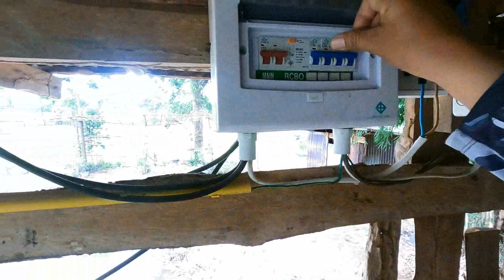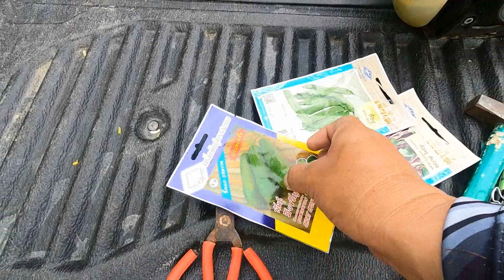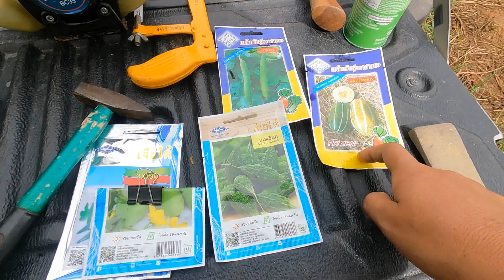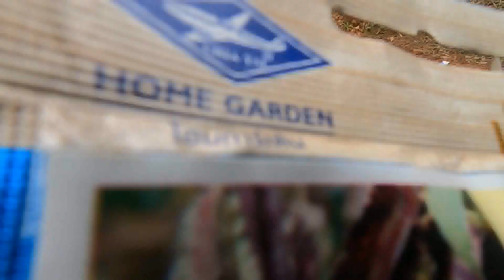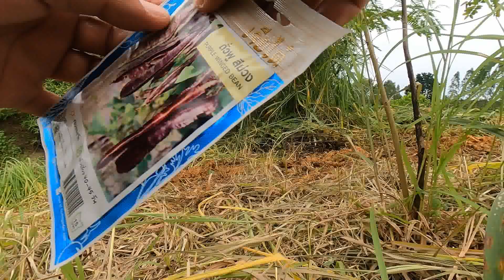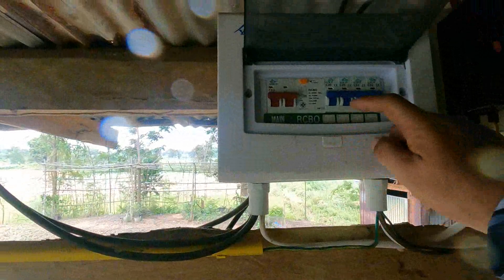ปลูกมะละขี้นกคันนาข้าวพร้อมพืชสวนครัวไม้เลื้อย